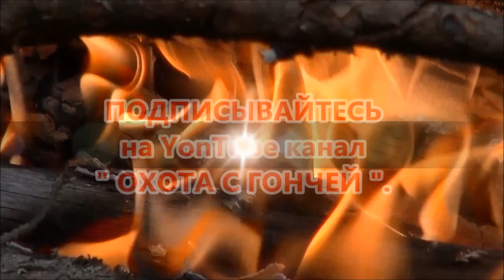Незабываемые минуты в кругу друзей . Русская гончая Баян вл. Первышов Дмитрий .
Незабываемые минуты в кругу друзей - гончатников.